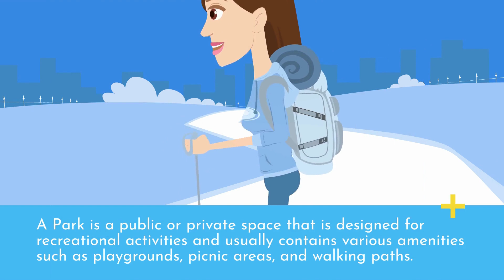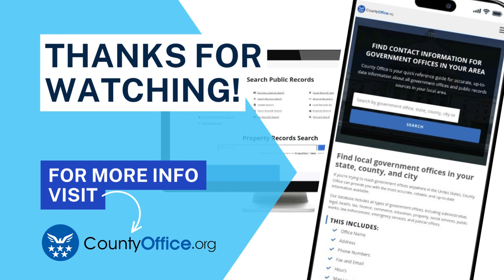Parks: Everything You Need to Know - CountyOffice.org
Learn everything you need to know about Parks in this informative video from countyoffice.org. From public vs. private parks, finding a park near you, getting a job at a park, typical park rules, and best safety practices, we've got you covered. and check the links in the description.